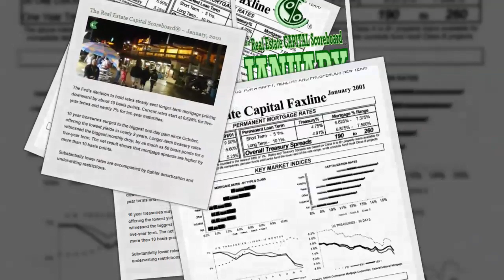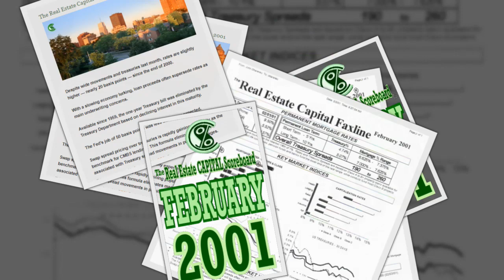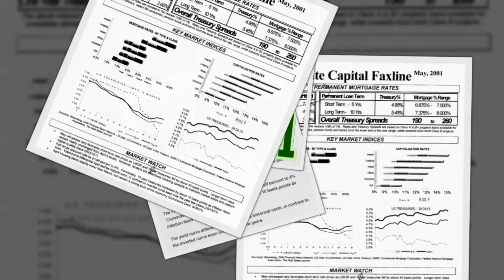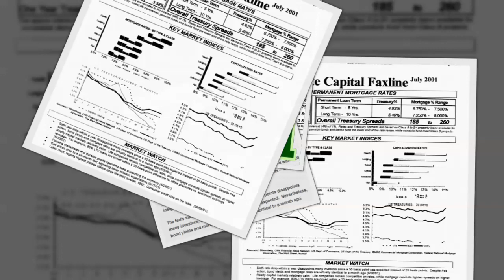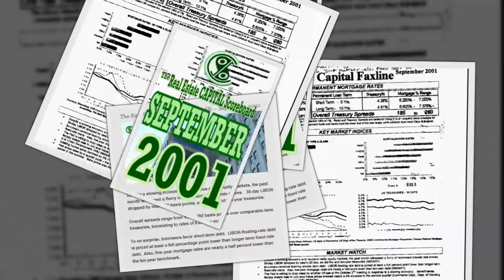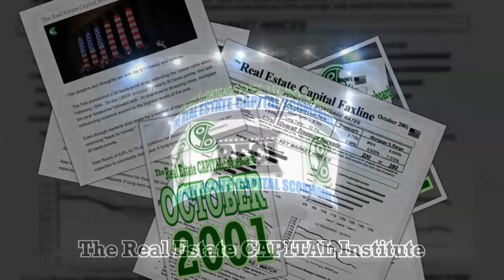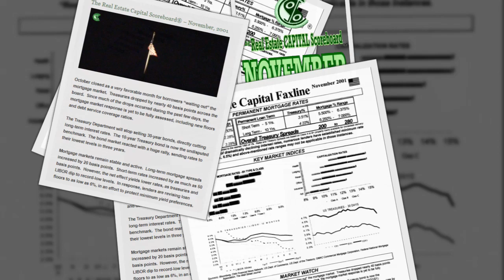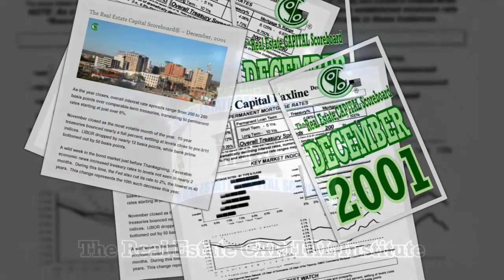2001 The Real Estate Capital Scoreboard®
The 2001 compilation of monthly statistics on domestic commercial real estate capital markets.

The Real Estate Capital Institute® tracks realty rates data for debt and equity yields dating back to 1983.  The Institute posts historical benchmark rates on a monthly basis (or as necessary), including treasuries, bank prime, and LIBOR.

Information Usage: All information contained herein is strictly for research purposes only.  The information cannot be relied upon whatsoever for making any financial decisions.    Unless indicated otherwise, the information and views are the author’s and may differ from those of The Real Estate Capital Institute®.  The information is not guaranteed to be complete, updated or accurate.   Past performance is not indicative of future results.  Information may not be complete.

-  John Oharenko, Research Director